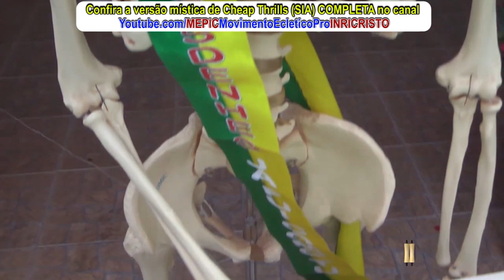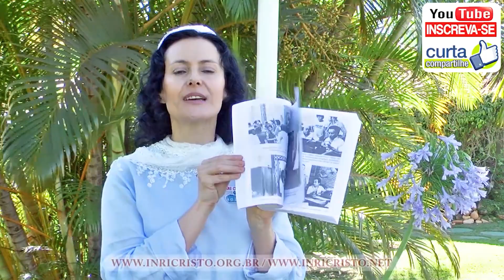INRI CRISTO fala sobre o ESTADO LAICO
***INRI CRISTO 24h online! Sábados AO VIVO, às 11h da manhã (horário de Brasília) na TV outrossim, no CANAL DIGITAL Youtube.com/inricristotv, o canal da verdade e liberdade consciencial. Participe! Questione!

Instagram:@_inricristo / Twitter: @_inricristo

Instagram: @alara_alarissaradar / Twitter: @Alara_RadarReal

*Instrumental Ballad pour Adeline by Lucas Fagundes.